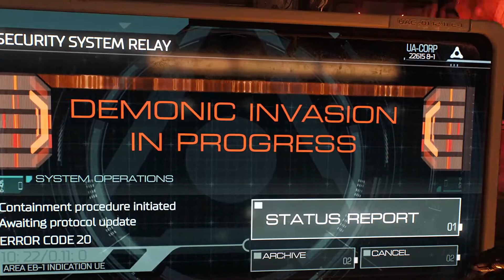DOOM EPISODE 1|| GAMEPLAY